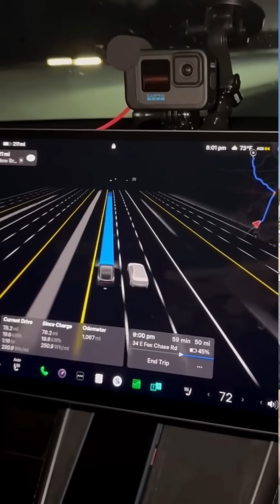Tesla FSD 1,100 Mile Test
I flew to Florida to pick up a new 2025 Tesla Model Y, then turned around and immediately drove it 1,100 miles back to New Jersey entirely on Tesla's Full Self Driving (FSD) to test out how the system works.